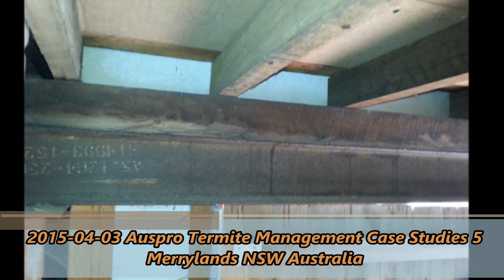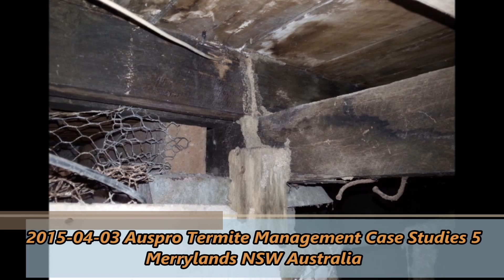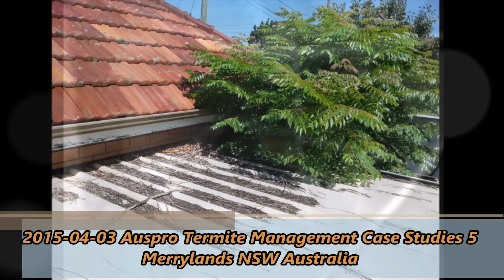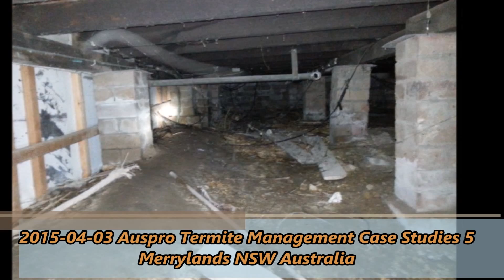2015-04-03 Auspro-Case Studies 5-Merrylands NSW